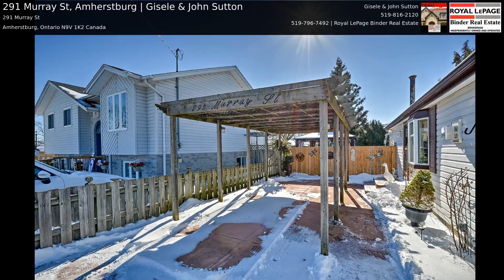291 Murray St, Amherstburg | Gisele & John Sutton, Team Sutton